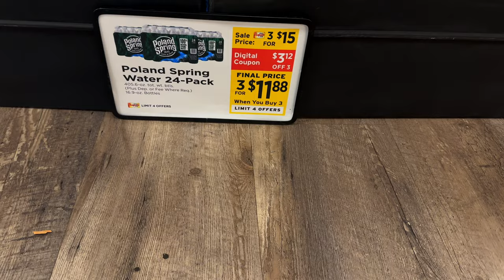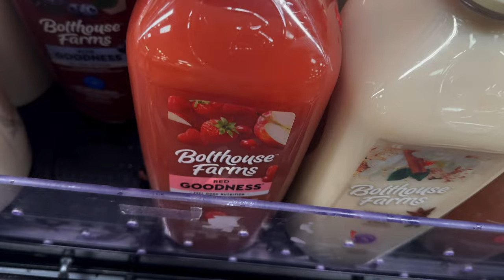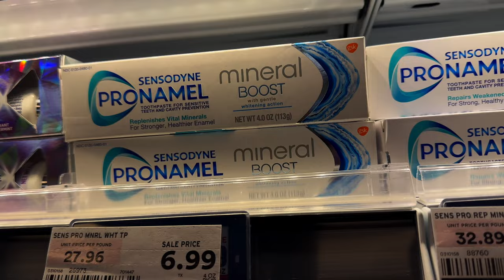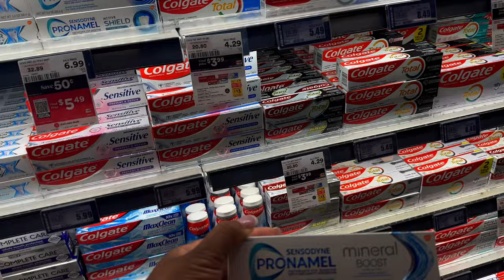SHOPRITE Grocery Haul: The ULTIMATE Guide To Great Deals!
We're BACK with another SHOPPING HAUL. Now we came to SHOPRITE to find their ULTIMATE deals that we want to guide you through in todays video!